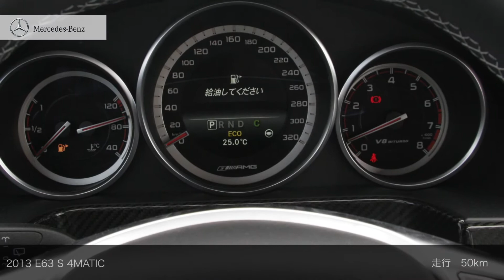［認定中古車］ メルセデス・ベンツ E63 AMG S 4MATIC ご成約済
正規ディーラーで選ぶ！認定中古車　 E63 AMG S 4MATIC
2013年　検28/10　走行10km　マグノカシミアホワイト　左H　7AT　フル装備　ブラックレザー　HDDナビ　フルセグ　DVD　AW　ABS　ミュージックサーバー/ミュージックプレイヤー接続可能　ETC　クルーズコントロール　LEDヘッドライト　フロント/サイド/バックカメラ　全周囲カメラ　電動リアゲート　ガラスサンルーフ　フルエアロ　記録簿　[リ済別]　 ご成約済